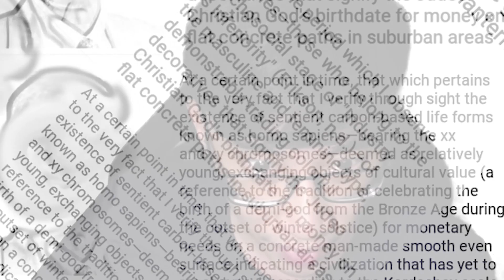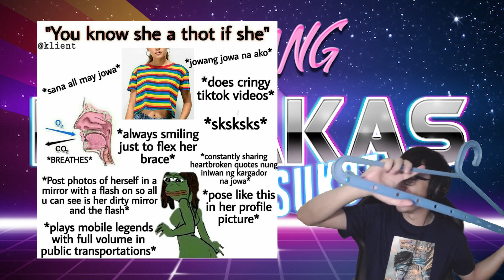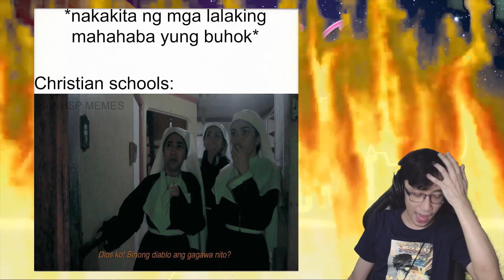HOW TO IDENTIFY AS A mEmEr !!1!!111! (Jose Mari Chan Pride)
LGBTQIJOSEMARICHAN meme community
➤ Pindutin yung utong bell 🔔!